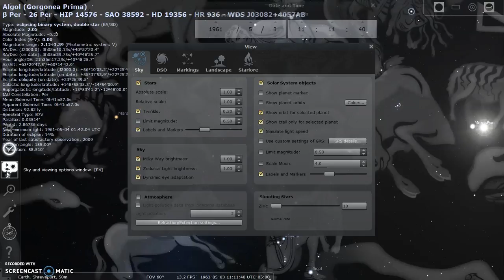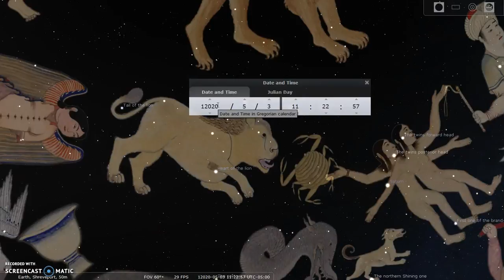May 3 1961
for a copy of the picatrix send an email request